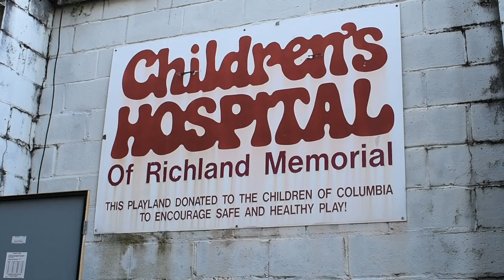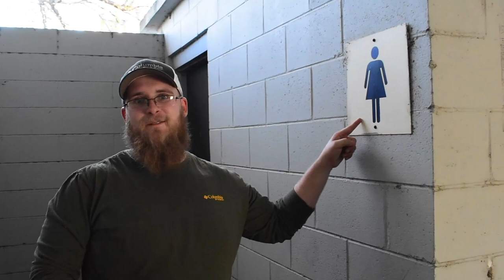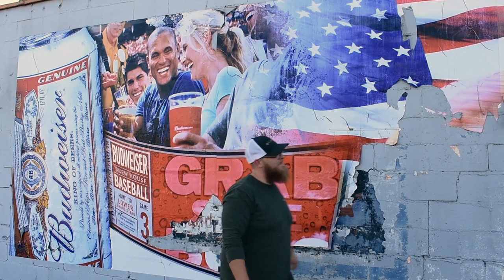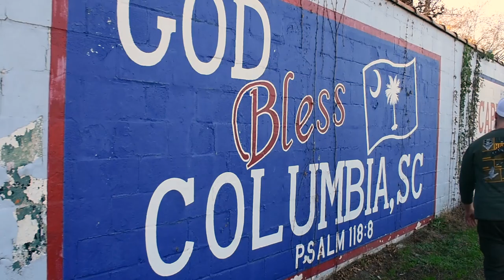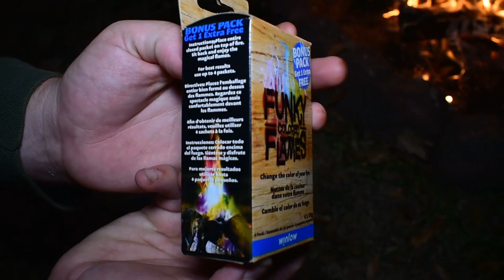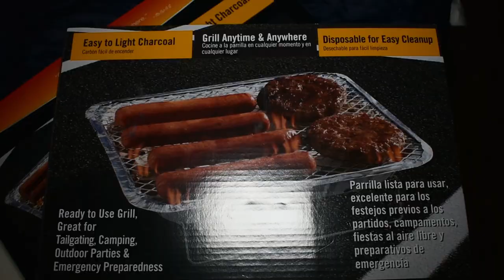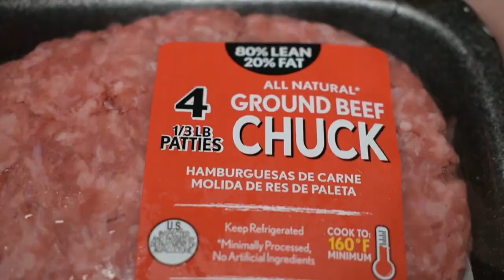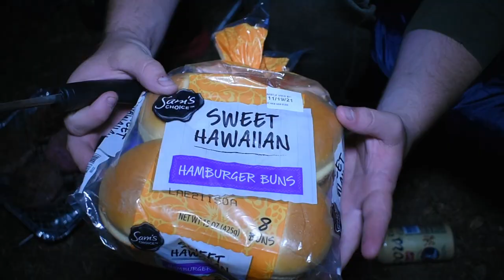Abandoned Capital City Baseball Stadium | Backyard Camp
On this installment, we celebrate the 246th birthday of the United States Marine Crops and Veterans Day by exploring an abandoned baseball stadium in downtown Columbia South Carolina. Later on in the night we make a firepit and set up camp in the backyard of my new house and cook up some burgers!